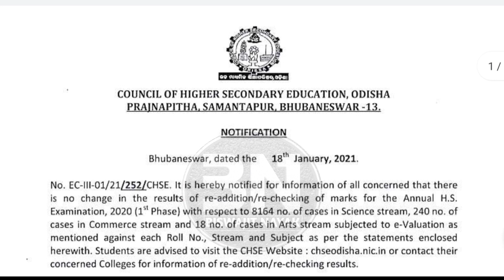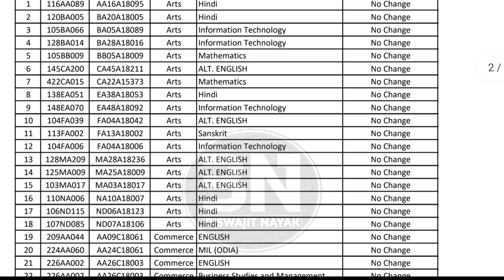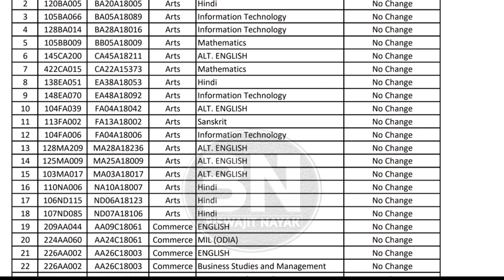+2 Rechecking Result 2020 Published, CHSE ODISHA, +2 Arts/Com./Sc. Re-addition Result 2020 Published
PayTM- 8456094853